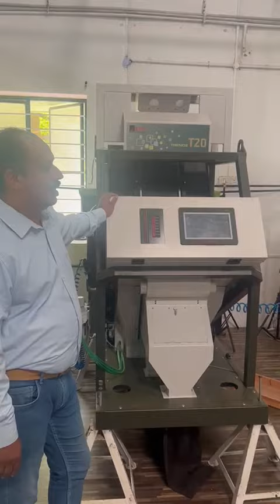Mark color sorting machine, mini sorting or Portable sorting machine 8220440623